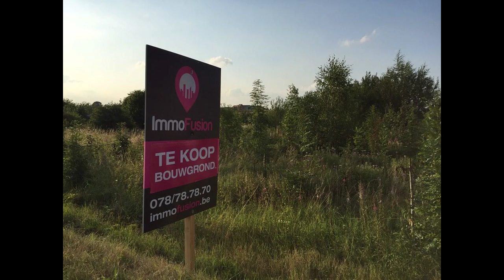Diestsestraat 219-2, Scherpenheuvel-Zichem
Aangeboden door ImmoFusion Heusden-Zolder. Voor meer informatie over deze woning